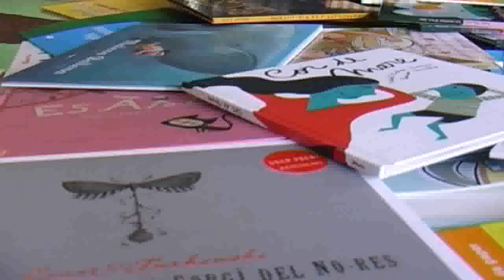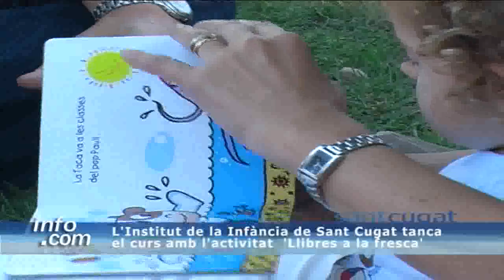Llibres a la fresca Institut de la Infancia